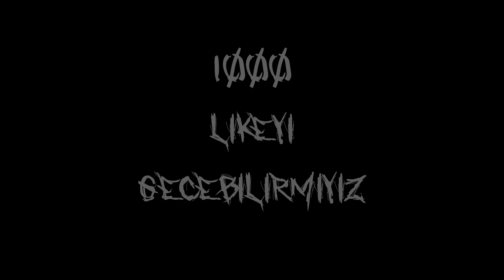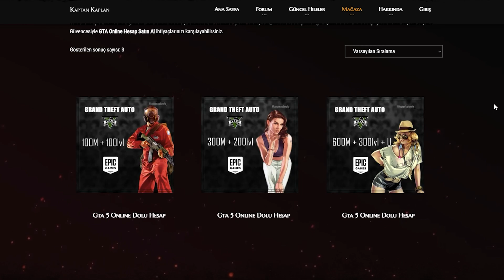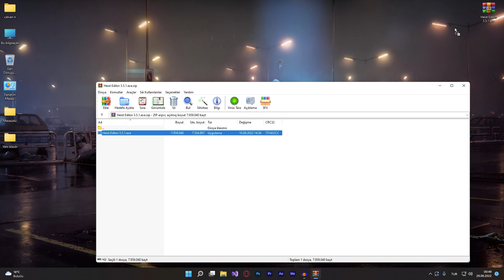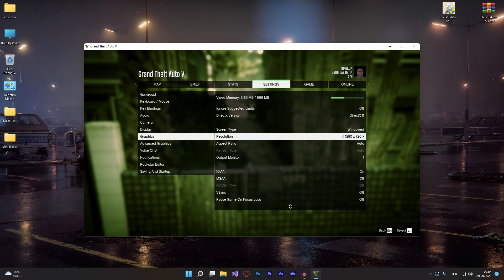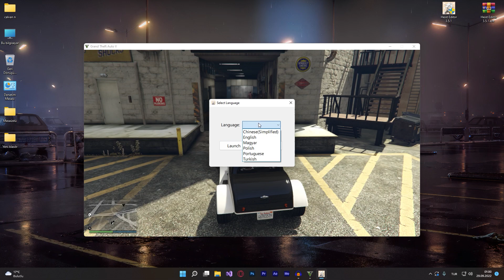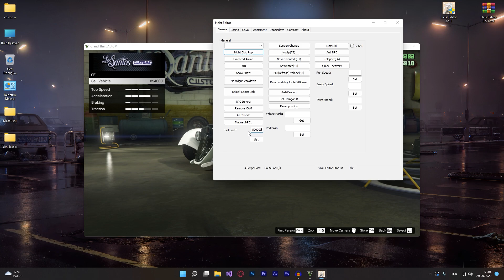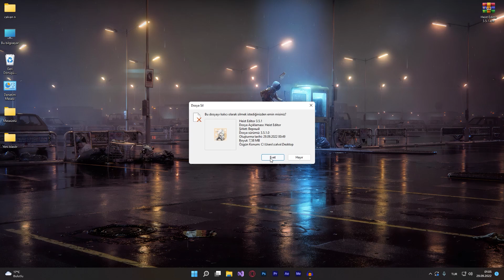Gta 5 Online - Güncel Para Hilesi - Ban Yok ! - 2022 - 1.61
█████████████●AÇIKLAMAYI BÜYÜT●█████████████

                                                 🔽 BİLGİ 🔽
●▬▬▬▬▬▬▬▬▬▬▬▬▬๑۩۩๑▬▬▬▬▬▬▬▬▬▬▬▬▬●
 Hepinize Merhaba Kaplan Kaplan Ailesi Bugün Sizlere Heist Editor
Adlı Hileyi Gösterdim Umarım İşinize Yaramıştır Like Atmayı
Paylaşmaya Devam Edeceğim. 😉

                                       🐯  Web Sitemiz  🐯

                                        🔽 Hile Satışlarımız 🔽
  |  Ban Yemek İstemiyormusun ? En Ucuz Fiyatlar Seni Bekliyor...  |

                                           🔽İndirme Linki🔽
   İşini Gördüyse Bi Like Atarsın Değil Mi Knk  ? 😋
   Hile Linki ● Sabitlenmiş Yorumu Okuyun Lütfen  👇

                                     🔽 Discord Sunucumuz 🔽
  |  Yeni Oyun Arkadaşları Edinip Etkinliklerimize Katılmak İçin         |

                        🔽 Hilede Sorun Mu Yaşıyorsun ? 🔽
  Yaşadığınız Sorunları Bu Videolardan Çözebilirsiniz 🔽

                                            🔽 Etiketler 🔽
gta 5 online hile
gta5 online cheat
gta5 online money
gta5 online level
gta5 online money cheat
gta5 gta 5 online cheats pc money
best gta 5 online cheat
gta 5 online cheats pc
gta 5 online cheat rp
gta 5 online cheat level
gta 5 online para hilesi satın al
gta 5 online para hilesi kaptan kaplan
gta 5 online para kazanma hilesi
gta 5 online para hilesi satın alma
gta5 online para
gta5 online unlock
gta5 online bunker unlock
kaptan kaplan hile
kaptan kaplan gta 5
kaptankaplan gta5 hile
gta5 cheat
gta5 online money buy
gta5 online para satın al
gta 5 online level satın al
kaptan kaplan gta online hile
para hilesi Yeni hile gta5
gta 5 online para hilesi
gta 5 online güncel para hilesi
yeni gta hilesi
yeni para ve level hilesi ban yok
gta 5 hile ban yok
gta 5 online
gta online para kasma
gta 5 kolay para kazanma
online gta para hilesi pc
gta para hilesi ps4
gta 5 online para kasma
cheat engine gta 5 online para hilesi 2021
gta 5 online para hilesi nasıl yapılır
gta 5 online para hilesi nasıl yapılır pc
gta 5 online hile indir
gta 5 online para hilesi bansız
gta 5 online para hilesi bedava
gta 5 online para hilesi ban yok
gta 5 online hile ban
gta 5 online bansız hile
gta 5 online da hile
gta 5 online cheats download
gta 5 online para hilesi programsız
gta 5 online hileler
gta 5 online para level hilesi
gta 5 online para ve level hilesi
gta 5 online cheats level up
gta 5 para hilesi cheat engine 2021,
gta 5 para hilesi online,
gta 5 para hilesi cheat engine,
gta 5 para hilesi pc,
gta 5 para hilesi 2021,
gta 5 para hilesi ps4 2021,
gta 5 para hilesi online ps4,
gta 5 para hilesi nasıl yapılır cheat engine,
gta 5 para hilesi araba satma,
gta 5 para hilesi apk,
gta 5 para hilesi nasıl yapılır,
gta 5 para hilesi nasıl yapılır pc,
gta 5 menyoo para hilesi nasıl yapılır
gta 5 hile açma
gta 5 para hilesi kodu bilgisayar
gta 5 para hilesi bansız
gta 5 online The Criminal Enterprises
gta 5 para hilesi ban
gta 5 para hilesi ban yermiyim
gta 5 para hilesi ban riski yok
gta 5 hileleri bilgisayarda
gta 5 hileleri burak oyunda
The Criminal Enterprises